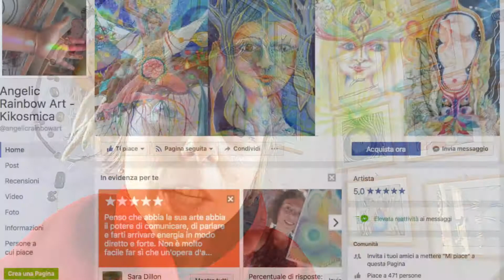11 - La Custode del Fuoco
11 La Custode del Fuoco
acrilico su tela
30 x 40 cm
15 novembre 2017

Dalle radici la forza della Grande Madre sale e riempie ogni spazio di rosso e calore.. la Vita si fa seme per poi espandersi. Se noi sapessimo quanta potenza celiamo ai nostri stessi occhi! Questo è un regalo di laurea di una Donna a un’altra Donna. Che il divino femminile si risvegli in ogni essere!

Lettura Angelica
Rosso intenso dal Cuore della Madre penetra in ogni insterstizio e si diffonde in Te.
Sogni di Stelle e Erbe tra le mani, i Semi cantano alla Luna che verrà.
Il tuo corpo è il suo, il suo è il tuo.
Legame ancestrale si snoda nella trama fluida che vi tesse. Lo senti il richiamo?
La voce della Madre Terra sussurra nel tuo Cuore e da lì vuole cantare lungo il tuo sentiero alle Donne che incontrerai.
Le Piante ti attendono con la loro sapienza.
Cura, guarigione, cura. Donna Medicina tu sei, luminosa Custode del Fuoco.
Oltre la paura, la Bellezza di Te ti tende la mano.

Il progetto artistico Angelic Rainbow Art nasce dalla scelta consapevole di porre i miei Colori a disposizione degli Angeli, per portare nel Mondo opere di guarigione e cura. E' questo il tipo di Servizio alla Luce che ho scelto o che mi ha scelta. Ogni opera nasce in uno stato meditativo di ascolto e ricezione in cui mi faccio Canale e mi lascio guidare con amore. Uno stato dell’essere che mi richiede di fare pulizia quotidiana e di essere in Presenza.♥
Nei Ritratti Luminosi sono chiamata a mostrare il potenziale degli Esseri Umani, il nostro Sè Superiore, il nostro Sè Angelico, Divino. La Luce latente in ognuno di noi, la Bellezza che ognuno è chiamato a mostrare. Insieme alle immagini giunge anche una Lettura Angelica per la persona che ha richiesto il dipinto/disegno, che è da considerarsi come un dono del mondo angelico.
Dipingo anche gli Angeli Custodi, gli Spiriti Guida, gli Animali di Potere e gli Alberi Alleati.